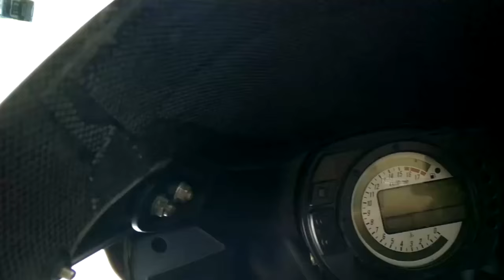Ugly Sweater Ride and Tri Vlog W/ UpBeat and RadRides